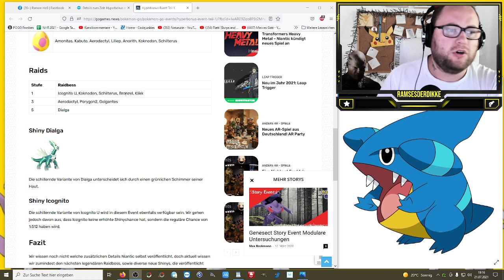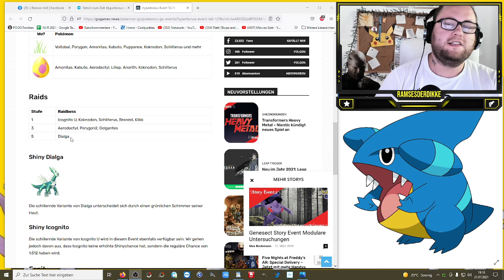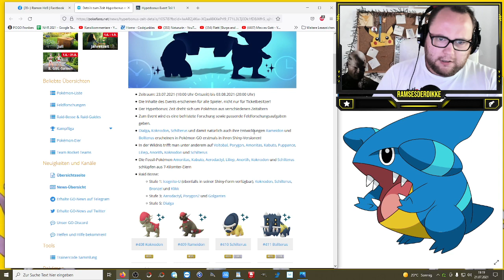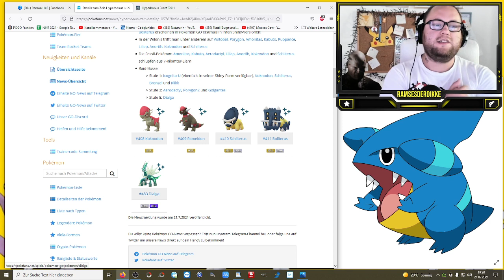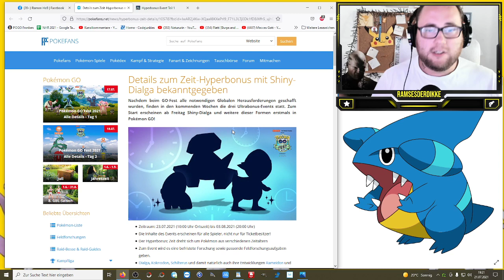Shiny Dialga feiert sein Debüt !!! (Hyperbonus Teil 1) | Pokémon GO Deutsch # 1470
Vergesst Mewtu denn nun gibts was brandneues auf die Ohren, in die Augen und für den Geldbeutel :3 Shiny Dialga feiert sein Release in Pokemon GO !!! Was es sonst noch im Teil 1 des Hyperbonus gibt erfahrt ihr im Video. Wie findet ihr die neuen Shiny und welche Raids interessieren euch ?